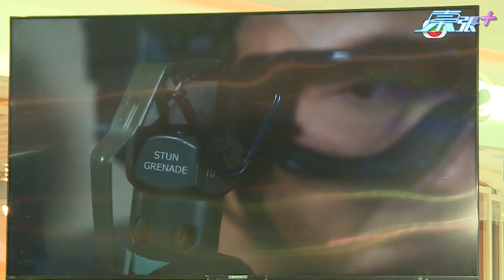《隱形戰隊》明晚開播 馬明被笑是「被天然呆耽誤了的型男」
《隱形戰隊》明晚8點半隆重首播，槍戰飛車爆破樣樣有，非常精彩，令人萬分期待。子善稱這套戲令他前所未有那麼「有型」，另外馬明說自己被指是「被天然呆耽誤了的型男」！劉珮玥及劉穎鏇則指拍劇期間，發現馬明五官都好像有問題，指他可能要去做次全身檢查呢！